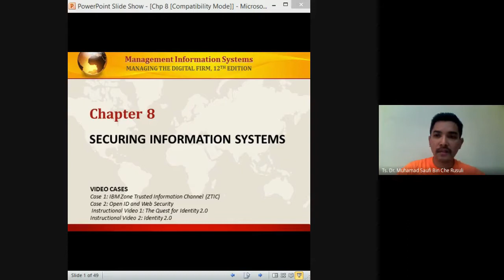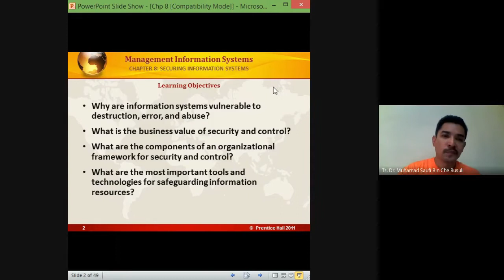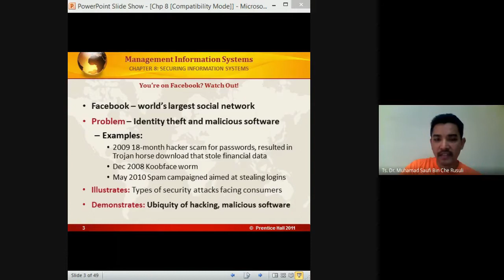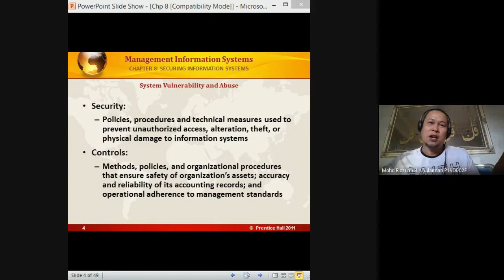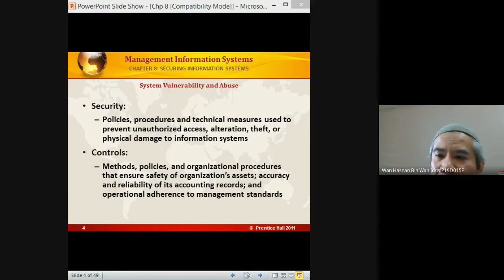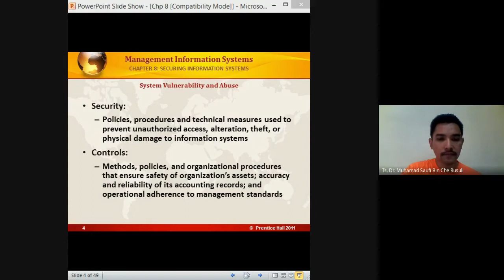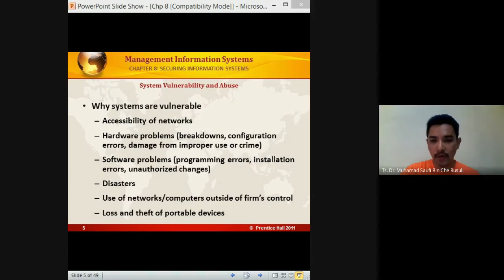Chp 8 - Securing Information Systems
Created by MSR